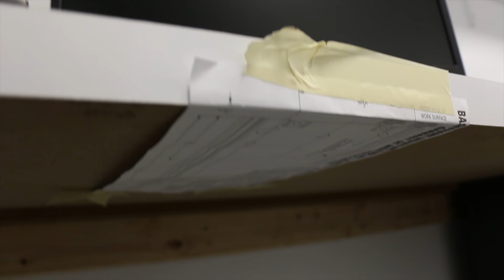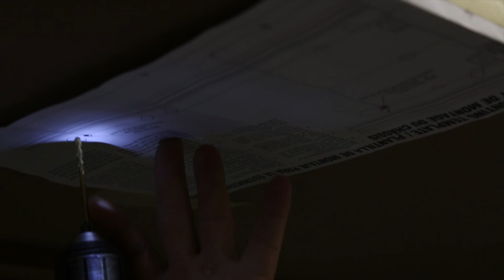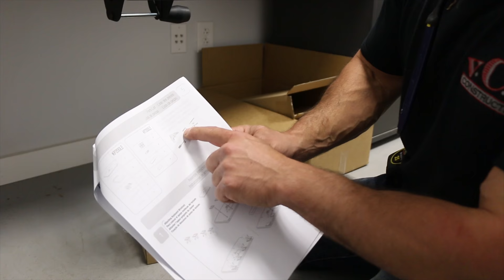Adjustable Keyboard Tray - Installation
The VeryCoolGuys of construction show you how to install an adjustable keyboard tray fast as effectively!

This keyboard tray is 3m's KP200LE model of adjustable keyboard platforms.

We had to install this new computer keyboard tray in our office because of a recent expansion and to clear up some space.